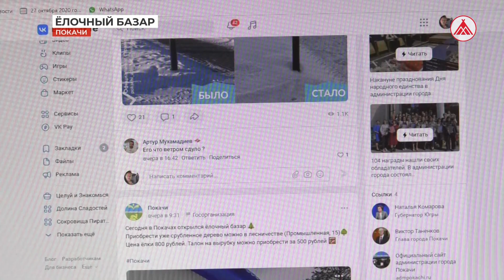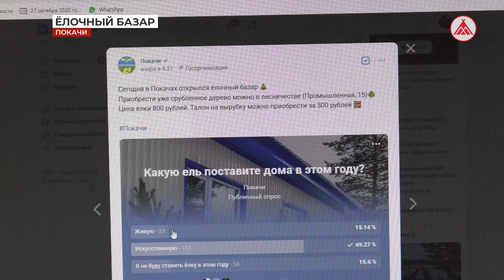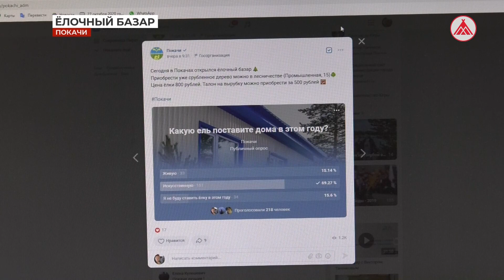Ёлочный базар в Покачах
На территории лесничества в Покачах открылся ёлочный базар